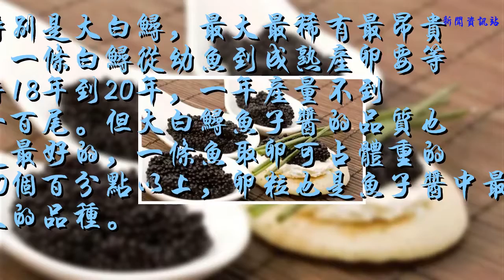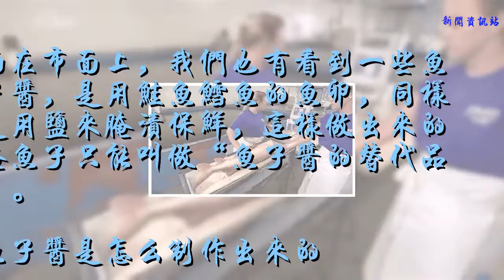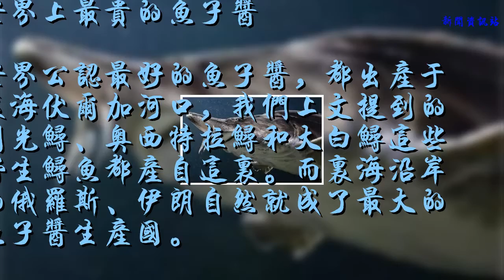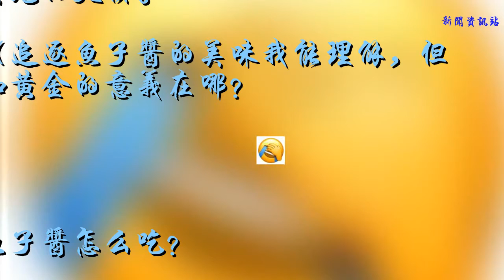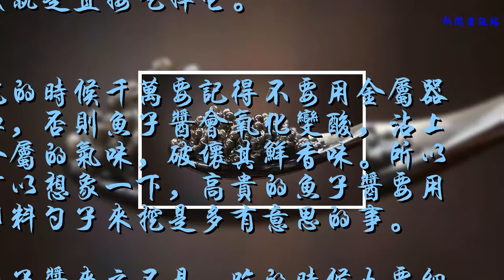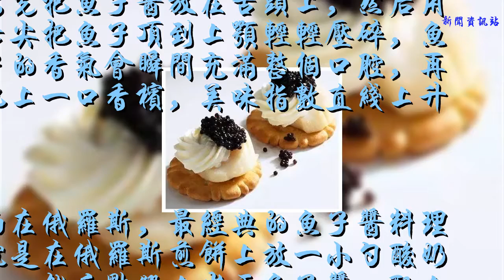“一勺吃下去就是28萬元”，我們就知道魚子醬很貴，其他的一概不知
如果土豆圓包菜填抱了俄羅斯人的胃，那么魚子醬則剛剛好占據了他們的心尖。
早在13世紀，魚子醬還僅僅是俄羅斯漁民的家常小菜，那時候說是把魚子醬當飯吃也不為過。

但現在魚子醬的地位早就登上世界美食尖端，和黑松露，鵝肝并稱“世界三大珍饈”。
不是所有的魚子醬都叫魚子醬
說簡單點，魚子醬就是鹽漬魚卵。
而嚴格起來說，只有鱘魚的魚子做成的魚子醬才能稱得上是“魚子醬”，而上等的魚子醬只產自閃光鱘（Savruga）、奧西特拉鱘（Asetra）和白鱘（Beluga）這三種鱘魚。

特別是大白鱘，最大最稀有最昂貴，一條白鱘從幼魚到成熟產卵要等待18年到20年，一年產量不到一百尾。但大白鱘魚子醬的品質也是最好的，一條魚取卵可占體重的20%以上，卵粒也是魚子醬中最大的品種。

而在市面上，我們也有看到一些魚子醬，是用鮭魚鱈魚的魚卵，同樣是用鹽來腌漬保鮮，這樣做出來的腌魚子只能叫做“魚子醬的替代品”。
魚子醬是怎么制作出來的
鱘魚被撈上來之后，要快速的做一個B超檢查，看一看魚卵的數量和質量，如果魚卵數量太少，就會放回水池繼續養著。

如果魚卵可取，那就要在15分鐘之內完成取卵，保證魚卵的新鮮度。
要先把鱘魚敲暈，刨開魚肚子，取出魚卵，然后通過網篩將大小不同的魚卵分離，脫色，清洗，濾干。

接下來的這一步才是重點，初步處理好的魚卵會交給鑒定師來評等級，并決定這批魚卵要放多少鹽！
用鹽最少的魚卵，品質最好。放鹽量不超過魚卵5%的魚子醬有一個專門的名稱“馬洛索魚子醬”，就是低鹽魚子醬。
世界上最貴的魚子醬
世界公認最好的魚子醬，都出產于里海伏爾加河口，我們上文提到的閃光鱘、奧西特拉鱘和大白鱘這些野生鱘魚都產自這里。而里海沿岸的俄羅斯、伊朗自然就成了最大的魚子醬生產國。

不過隨著野生鱘魚捕獲量逐年下降，在2012年之后就再沒有野生魚子醬了，我們能吃到的魚子醬都來自于養殖場，即便如此魚子醬的價格高冷依舊，像最白鱘魚魚子醬就達到了每公斤5000美元的價格。

而史上最貴的魚子醬，則是一對來自澳大利亞的父子，用非常罕見的白化鱘魚的白色魚卵和22K黃金制成的魚子醬，一勺吃下去要4萬美元的天價。
（追逐魚子醬的美味我能理解，但加黃金的意義在哪？

魚子醬怎么吃？
拌飯吃？下面條吃？魚子醬這種高級貨肯定不能像黃豆醬那樣吃。
魚子醬吃的就是它自身天然的咸鮮味。

品質好的低鹽魚子醬，沒有雜質、味道甘醇，有時甚至帶點微苦。要品嘗出這些細膩的味道，最好的方式就是直接吃掉它。

吃的時候千萬要記得不要用金屬器皿，否則魚子醬會氧化變酸，沾上金屬的氣味，破壞其鮮香味。所以可以想象一下，高貴的魚子醬要用塑料勺子來挖是多有意思的事。
魚子醬來之不易，吃的時候也要細細品味。
要先把魚子醬放在舌頭上，然后用舌尖把魚子頂到上顎輕輕壓碎，魚子的香氣會瞬間充滿整個口腔，再配上一口香檳，美味指數直線上升。

而在俄羅斯，最經典的魚子醬料理就是在俄羅斯煎餅上放一小勺酸奶油，然后點綴上少于魚子醬，配上一杯冰伏特加，吃到這個就真真的吃到了俄羅斯美食的精華了！
如果你覺得還不錯的話，歡迎大家把推味君的每日文章轉發到朋友圈，分享給更多的人~謝謝啦~